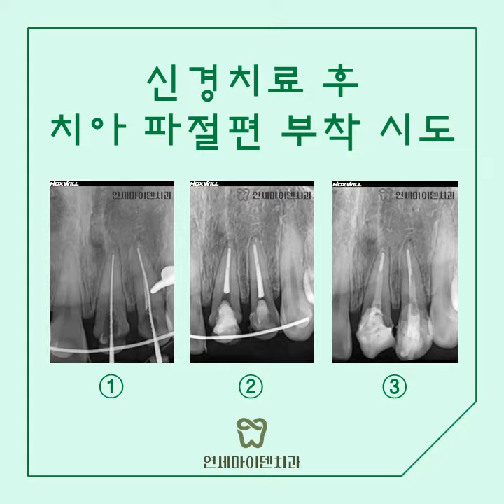"넘어져서 앞니가 부러졌어요." 부러진 앞니 치료, 꼭 크라운 해야 할까? 앞니파절 파절편재부착 앞니가 부러졌어요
"넘어져서 앞니가 부러졌어요." 부러진 앞니 치료, 꼭 크라운 해야 할까?